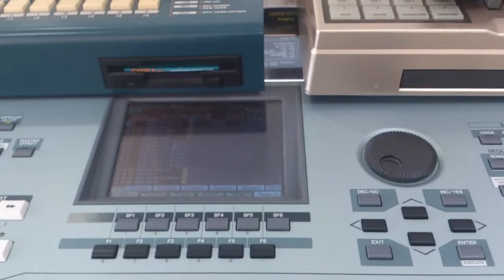daily art science Green world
Kspにて      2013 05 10    daily art science are   kazuya masumi      takeshi wada       daily ishikawa     since 1982    from osaka Japan